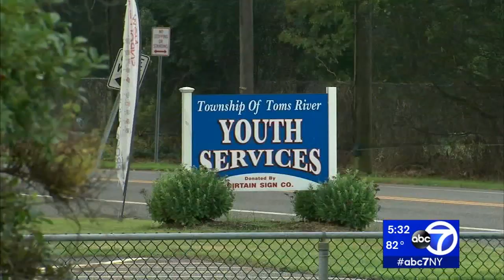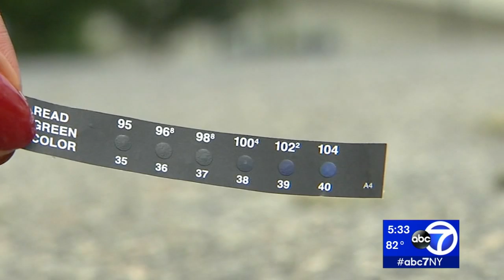Camp counselors suspended after children burned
An investigation is underway in New Jersey after a family claimed their son and other children were forced by camp counselors to sit outside on hot asphalt as punishment for leaving a mess in an art room.

The family also alleges that when the kids complained that the ground was too hot, counselors made them sit longer. They then sat on their hands trying to keep their legs from searing, and they ended up with scorched fingertips.

It is purported to have happened at the Toms River Summer Camp off Bey Lea Road.

NEW HERE? –